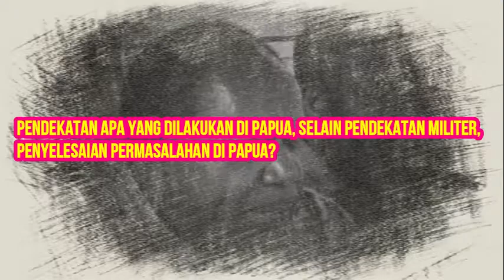JDP, SOAL DIALOG PAPUA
Koordinator JDP, Pastor John Bunay Pr menegaskan JDP kembali mendesak pemerintah agar segera memulai tahapan dialog yang bermartabat guna merumuskan permasalahan dan solusi atau penyelesaian permasalahan di Papua secara menyeluruh dan bermartabat.

“dialog dimulai dengan menggunakan pendekatan tujuh wilayah adat di Papua dengan melibatkan perwakilan dari berbagai komponen yakni, Pemerintah Pusat, Pemerintah Daerah, TNI-POLRI, Kelompok bersenjata di Papua, Orang Papua di Papua, Orang Papua di luar Papua, Penduduk di Papua, Investor dan Media”, kata Koordinator JDP, didepan sejumlah wartawan di Jayapura.'/.